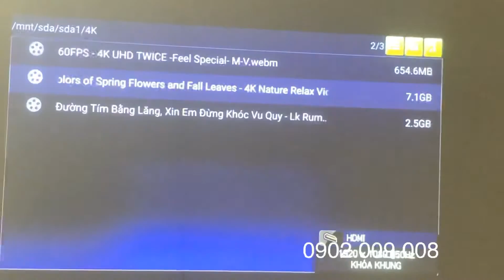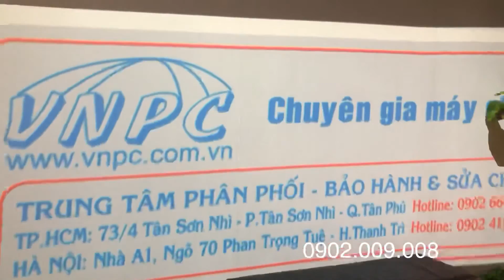Bảng báo giá máy chiếu Hitachi CP-EX303 | Vnpc.com.vn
VNPC chuyên cung cấp máy chiếu mới, máy chiếu cũ dòng cho lớp học, văn phòng công ty, nhà hàng, quán ăn, quán cafe, phòng phim. Nhận lắp đặt và thi công máy chiếu bóng đá, trường học, phòng họp chuyên nghiệp trên toàn quốc.

📱 Mr. Nam: 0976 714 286
📱 Mr. Vũ: 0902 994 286
📱 Mr. Hà: 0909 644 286
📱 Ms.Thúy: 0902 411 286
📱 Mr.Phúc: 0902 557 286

© Copyright by Trung Tâm Máy Chiếu Việt Nam VNPC. Please do not Reup